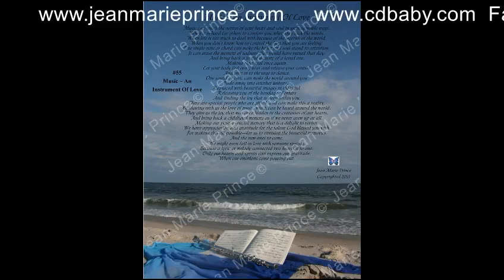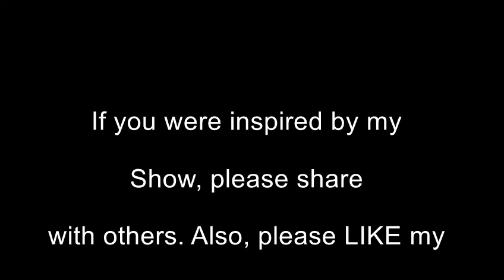142 - Guest Emily Rachael on "Inspired Blessings with Jean Marie Prince'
Guest singer Emily Rachael on "Inspired Blessings with Jean Marie Prince," she is a Gospel Jazz Vocalist and is blessing many. Emily did not realize that in her future, the wheelchair would become her legs!
Please continue to watch my TV Show and be inspired with my guests. to the "TV Show" tab to see when it is aired in your area. to receive my blogs. If you LIKE my Facebook: Inspired Blessings page you will be updated with the upcoming Shows or events. I am always looking for guests to share their testimonies, and singers!